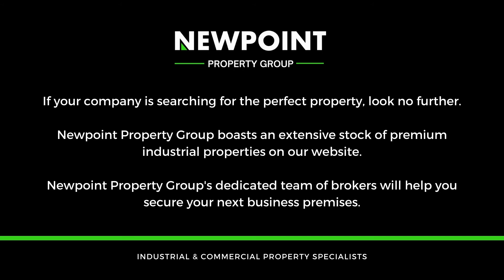811m2 kya sand